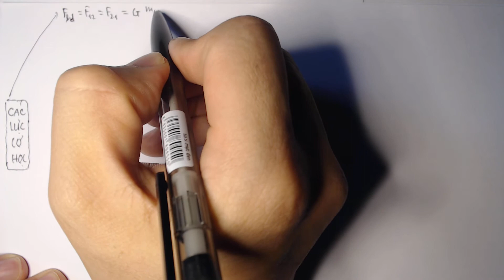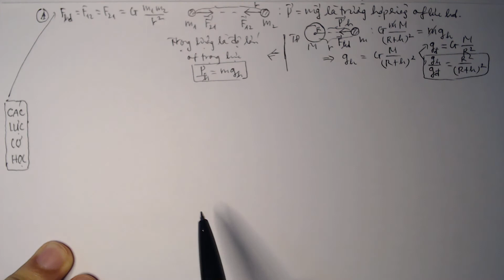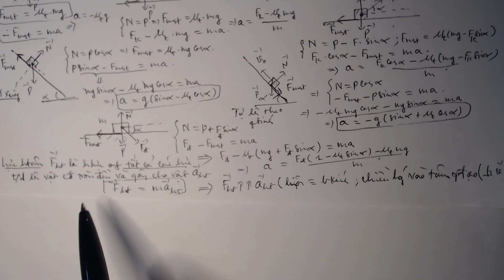Hướng dẫn ôn thi học kỳ I vật lí 10 || Hệ thống lại một số lực cơ học